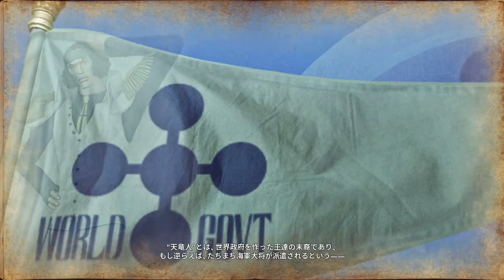【アニメ】 ワンピース 海賊無双4 頂上戦争編 第1話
エースを奪還すべく、世界最強の海賊〝白ひげ〟がマリンフォードに現れる。白ひげ海賊艦隊と、海軍本部・王下七武海との全面戦争が勃発した。脱獄囚と共に戦場にたどり着いたルフィは、世界を揺るがす戦いの中でエースの救出に挑む。
頂上戦争で白ひげが戦死したことで、世界各地は大きく揺れ動いた。一方、目の前でエースを失い、自暴自棄に陥ったルフィは幼少時代を思い出す。エースともう一人の兄・サボと過ごした、ルフィの過去が明らかになる。
ルフィはジンベエの叱咤を受けて落ち着きを取り戻し、仲間たちとの再会を目指す。だが自らの弱さを知ったルフィは、レイリーの提案に乗り、立ち止まって力をつけることを決意する。ルフィは世界中に飛ばされた仲間に向けて「2年後にシャボンディ諸島へ集合」というメッセージを送る。そのメッセージを受け取った麦わらの一味のメンバーは、それぞれの地で修行を始める。